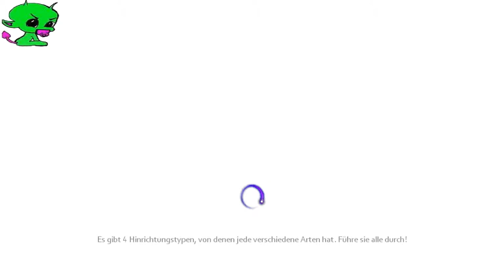Lets play TheDarknessII Part 1 Erstmal Essen gehen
»»»»» INFOS «««««

+ VIDEO INFO +
  Ich Wünsche euch viel Spaß bei TheDarknessII

  Kleiner Geschichten ein blick:
  Jackie Estacado ist zurück: Zwei Jahre nachdem er die Mörder seiner
  Freundin zur Strecke gebracht hat, findet er sich in „The Darkness 2"
  mitten in einem Mafia-Krieg wieder. Auslöser ist ein Anschlag auf Jackie,
  jetzt Don der Franchetti-Familie. Höchste Zeit, die Mächte der Finsternis
  wieder zu entfesseln. Doch der Einsatz der Superkräfte hat seinen Preis:
  Jackie gleitet immer tiefer in die Hölle hina

  TheDarknessII gehört zu der brongje : Ego-Shooter
  Das Spiel würde Entwickelt von : 2K Games und Digital Extremes

 »»» Viel Spaß euer KleenerTom «««